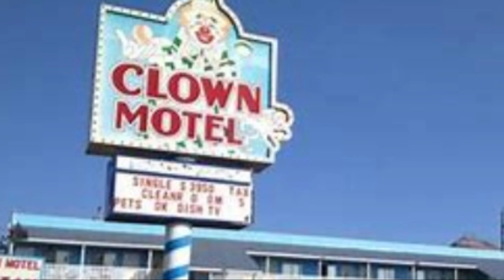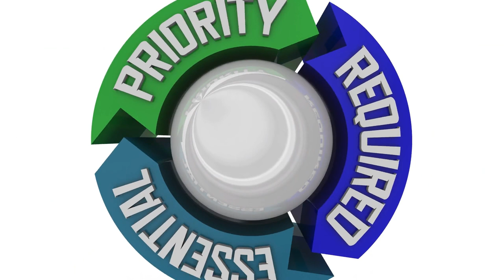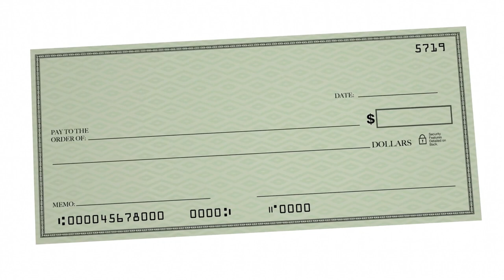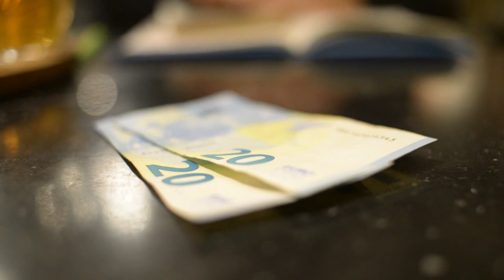Seasonal Housekeeping Jobs [Making money in seasonal housekeeping]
Are you looking for a lucrative and in-demand seasonal job? Housekeeping roles may be the perfect fit for you! Seasonal housekeepers are always needed, and these positions offer a great opportunity to earn good money in a short amount of time. Not sure where to find these jobs or how to succeed in the role? In this video we cover all the essential information you need to know about seasonal housekeeping. Learn about the high demand for these positions, the various locations where you can work, and the skills and qualities that will make you stand out as a top candidate.

Seasonal Housekeepers are always in need. In fact housekeeping jobs are some of the easiest jobs to find in the seasonal job industry. And you can make pretty good money in just a few months if seasonal housekeeping is a job you might like. So many seasonal jobs, in so many seasonal places.

In this video we cover some information about those jobs. I hope it helps you to become a seasonal job pro.